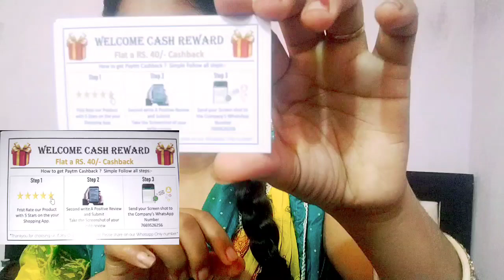only 150 mai etna badiya mobile holder maja aa gaya or 40 rs ka cash back bhe mila